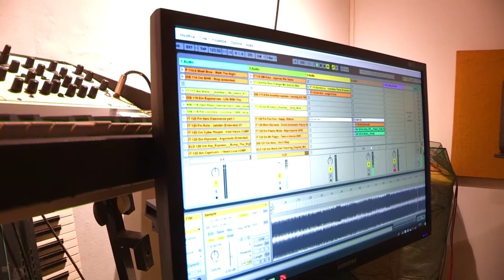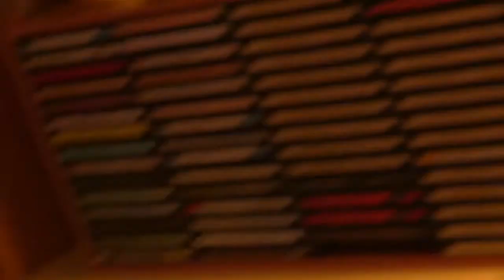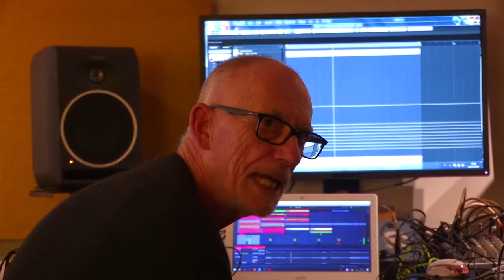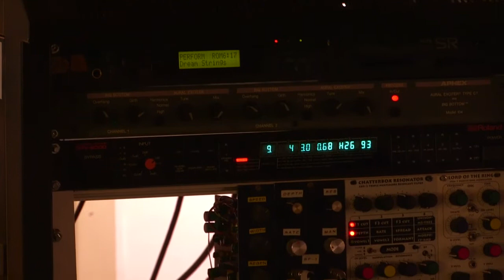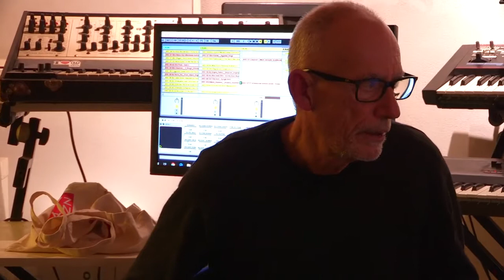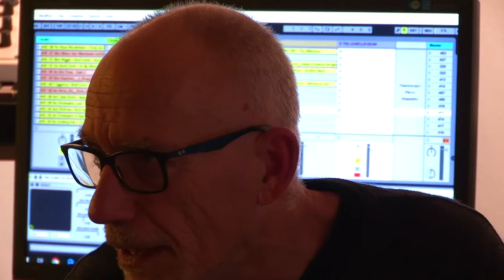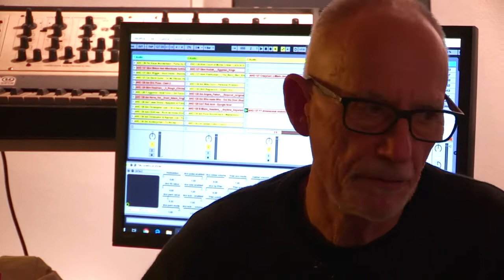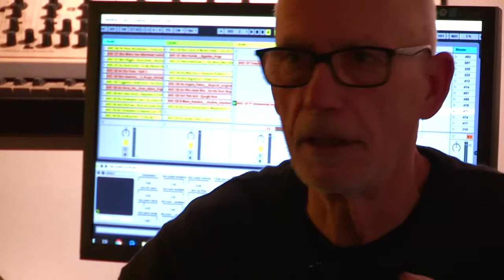Tenax Academy - ALEXANDER ROBOTNICK - Masterclass - Video by N.E.T.O. (orlando caponetto) PART 03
Alexander Robotnick Masterclass 2019 - PART 03.
Filming and Editing by Orlando Caponetto (aka N.E.T.O.)

Alexander Robotnick (a.k.a. Maurizio Dami) is an Italian electronic musician. He made his debut on the Italian music scene as the founding member of Avida, a dance-cabaret band featuring Daniele Trambusti and Stefano Fuochi.

In 1983 he attained international popularity with his track "Problèmes d'amour", published first by the Italian label Materiali Sonori and then by Sire-Wea. "Problèmes d'amour" went on to become a "cult track" of dance music.[1] In 1984 he joined "Giovanotti Mondani Meccanici" a multimedia-oriented group and composed soundtracks for theatre works, videos and video-installations. He also composed soundtracks for films and theatre works by Italian directors such as Alessandro Benvenuti, Antonio Climati, Marco Mattolini, and Marco Risi.

In 1987 he turned his interest to World Music, and for the next decade collaborated with African, Kurdish and Indian musicians. In 1994 Robotnick began to work with the Indian-Italian band "Govinda" leading to the production of two tracks "Devotion" and "Transcendental Ecstasy" for Govinda's first album "Selling India By the Pound".

In summer 1995 he conceived and organized the first Ambient Music Festival in Florence at Anfiteatro delle Cascine. In 1996, with Nazar Abdulla and Rashmi Bhatt, he created "The Third Planet", a multi-ethnic band that blended traditional music from Kurdistan, Algeria and India with modern sounds. With "The Third Planet", he produced two albums, "Kurdistani" and "The Third Planet". The band gave numerous concerts in Italy.

In 1997 his collaboration with Lapo Lombardi and Ranieri Cerelli lead to the "Alkemya" project, releasing an album with CNI. In 2000 he created his own label, Hot Elephant Music.

At the same time, he and Ludus Pinsky (Lapo Lombardi) explored new sounds and technologies, resulting in the production of Underwater Café. He also produced E.A.S.Y. vol.1 (Elephants Are Sometimes Young).

In 2002 he returned to the "Electro" style of his musical début, producing "Oh no...Robotnick" in collaboration with Max Durante. The album, despite its dark humor, so typical of Robotnick's early tracks, was insufficiently disco-dance and fashion-conscious and therefore received mixed reviews. In 2002 he released "Melt in Time", the third album by The Third Planet in collaboration with Nazar, Paolo Casu, Arup Kanti Das and Smail Kouider.

In April 2003 he started to DJ, an activity he had never previously considered.

In summer 2003 he worked with Kiko and The Hacker on a new track, "Viens Chez Moi". In October 2003 he published "Rare Robotnick's" a collection of his vintage tracks.

In February 2005, with Ludus Pinsky (Lapo Lombardi), he released Italcimenti - Under Construction.

In October 2005 he started his collaboration with Creme Organization (NL). They released Krypta 1982 (Rare Robotnick's 2) a couple of 12" including a remix by Bangkok Impact (Clone distribution).

In May 2007 he released a CD, "My La(te)st Album" (Hot Elephant Music).

In March 2008 he released "I'm getting lost in my brain", a compilation of remixes taken by Detroit Grand Pubahs, Kompute, Microthol, Robosonic, Lore J, Italcimenti, Alexander Robotnick from his latest album.

In 2008 he remixed Little Boots' track "Stuck On Repeat" released in December 2008.[2]

In March 2009 This Is Music LTD released "Obsession For The Disco Freaks".

In February 2009 Alexander Robotnick and Ludus Pinsky assembled their personal analog synths to organize and perform an analog session. Intending to recreate the purely analog sound of the 70s and early 80s which the two artists consider to be the true "electronic sound". The DVD+CD was released by This Is Music LTD in June 2010 : The Analog Session